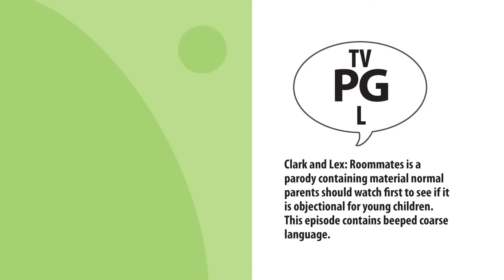Clark and Lex Minisode 01 - Paying the Rent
In this very short short, we meet Lucy "Snapper" Carr.